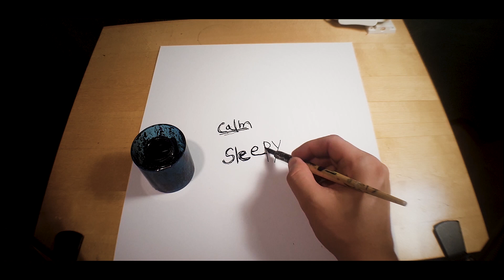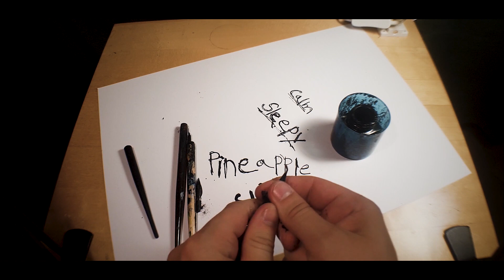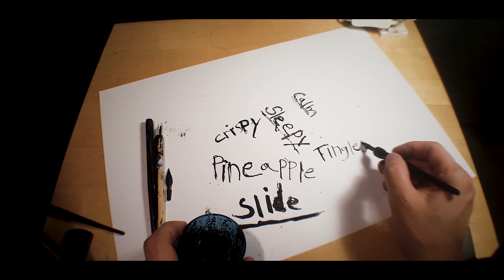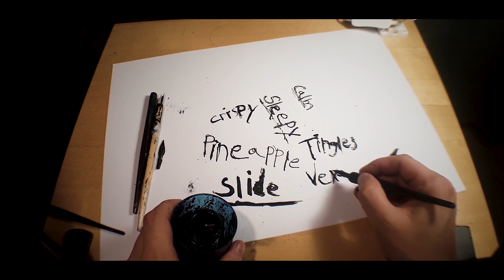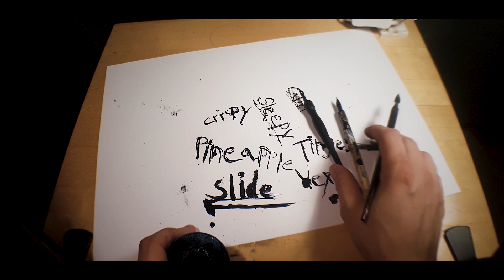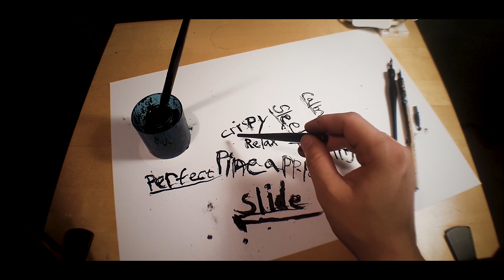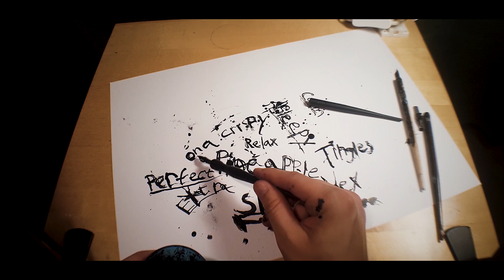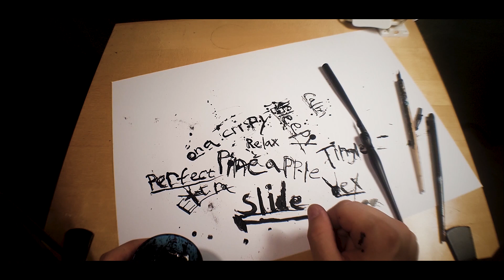Whispering trigger words and painting - Binaural ear to ear ASMR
Hi, I had this great idea! I thought to myself and started recording. But, no, no no! I had a idea too make this my Wednesday video, but it did not go the way I wanted and I realised that I had publish it now instead and make a new video later.

Start to paint at 20:46